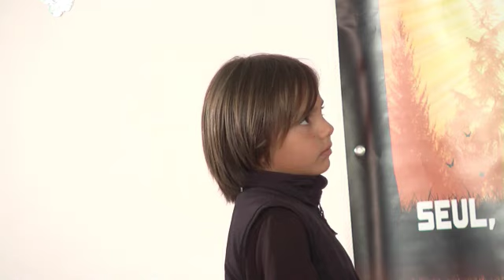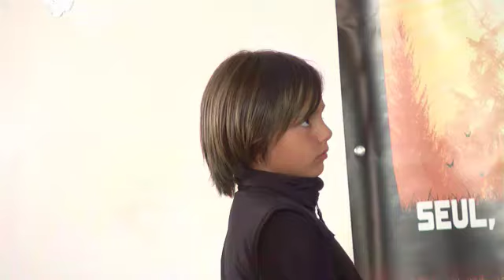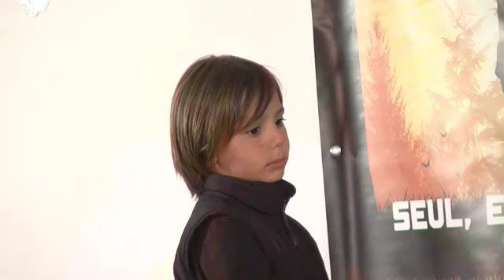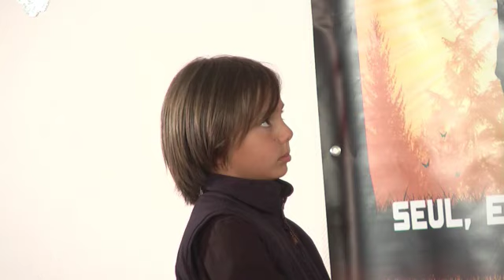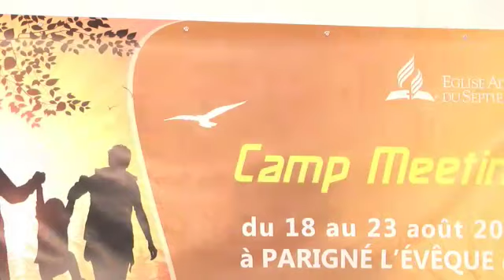Camp meeting sainte cène 2